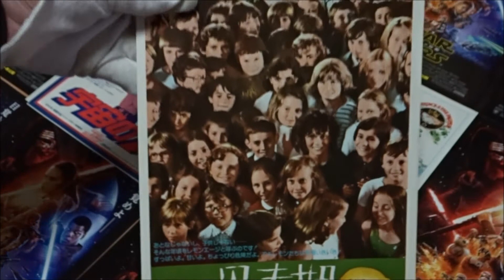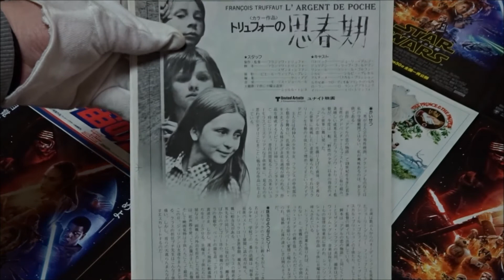トリュフォーの思春期 (1976) 映画チラシ フランソワ・トリュフォー監督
●トリュフォーの思春期 1976 映画チラシ
1976年12月11日公開
 ジョリー・デムソー パトリック
 フィリップ・ゴールドマン ジュリアン
 リシャール・ゴルフィー
 シルヴィー・グレゼル
 パスカル・ブリュション
Hiroshima Prefecture
Itsukushima Shrine
 毎日投稿
広島youtuber
次世代 youtuber
１日10万回再生
１００万回以上再生されている動画、チャンネル